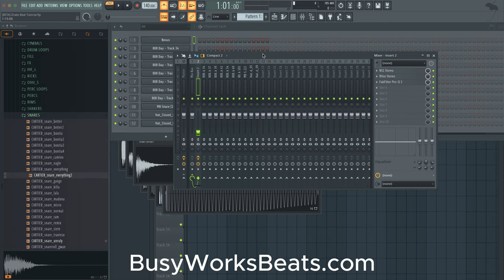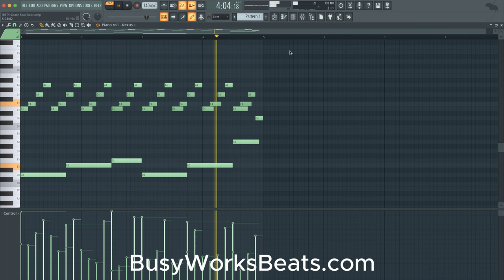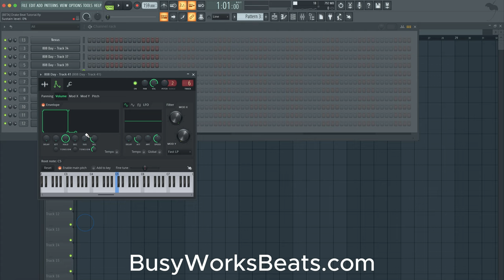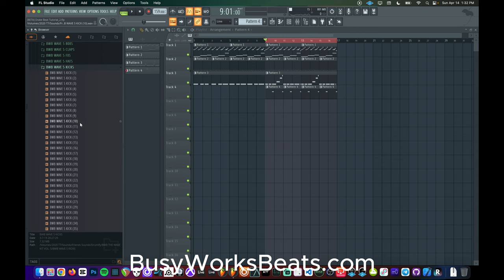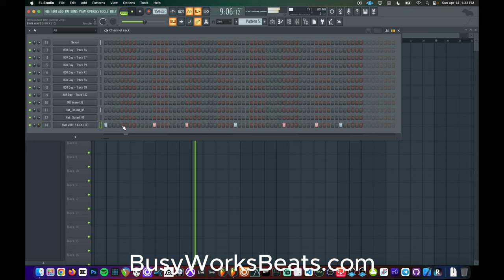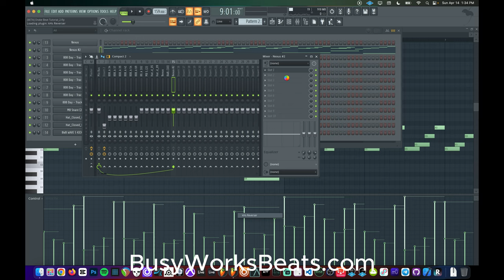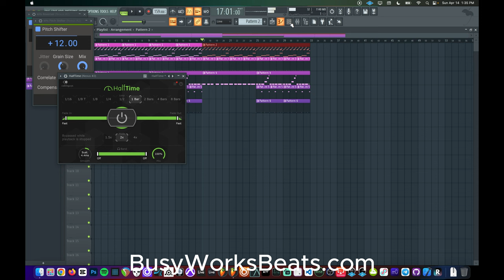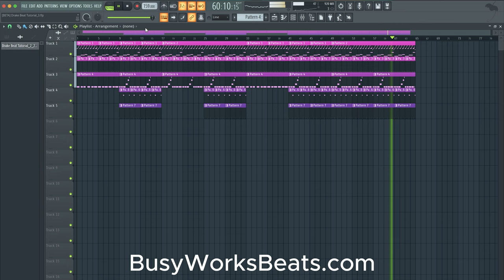Drake Piano Trap Beat Tutorial FL Studio